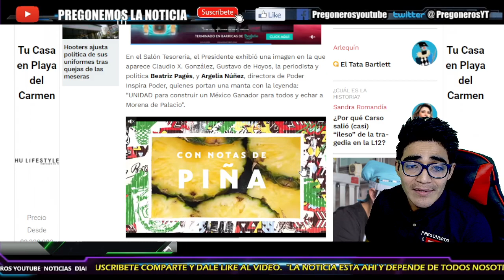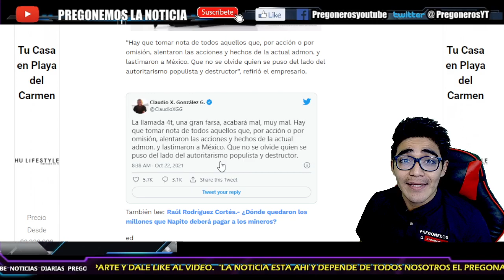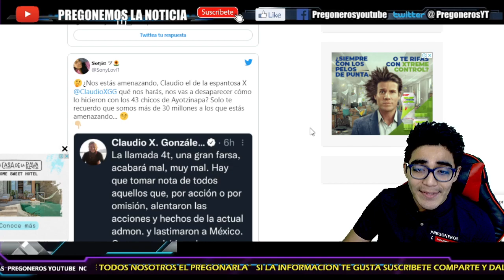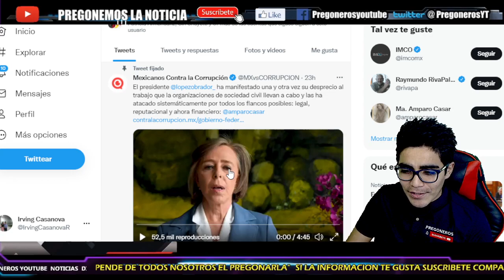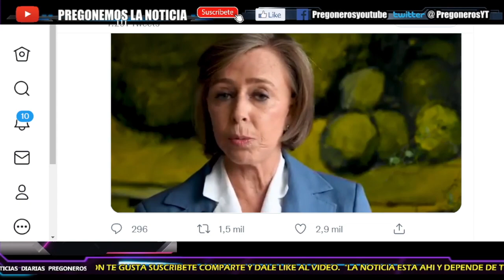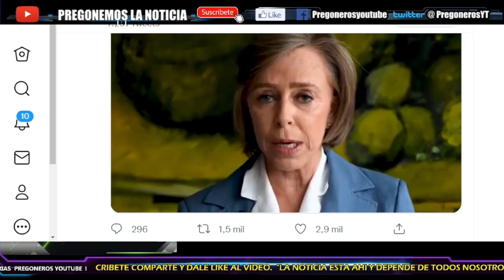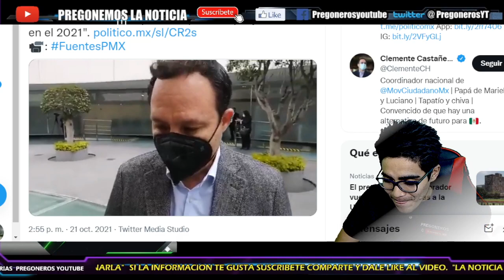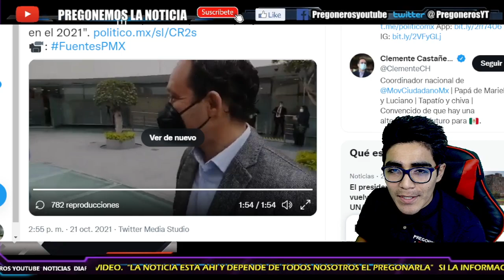¡ SALIO LLORON EL JEFE ! ¡ AMENAZA A LOS SEGUIDORES DE 4T ! NO AGUANTO TRAS ESCUCHAR ESTO EL SR X !